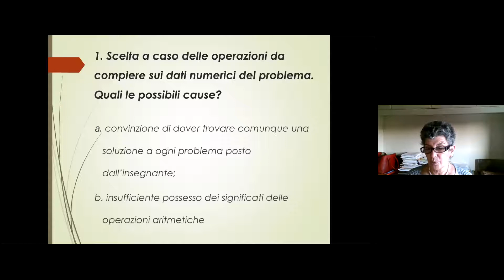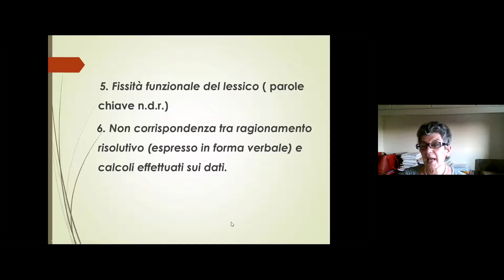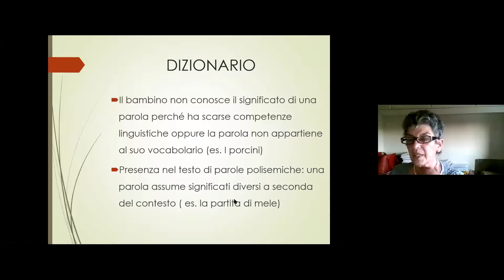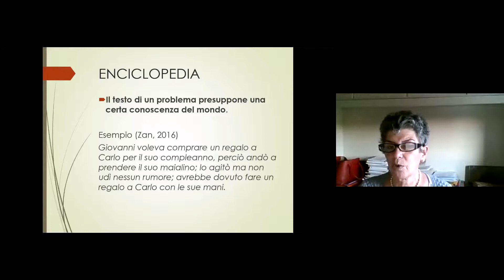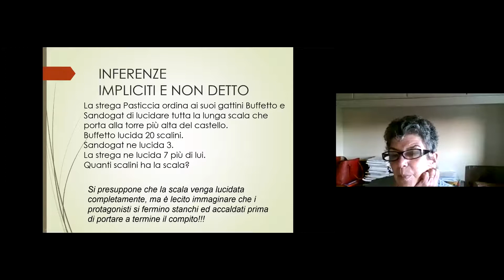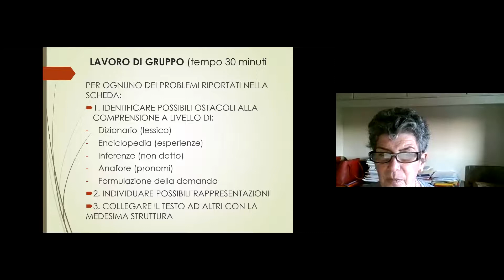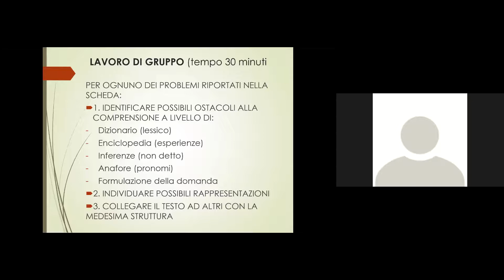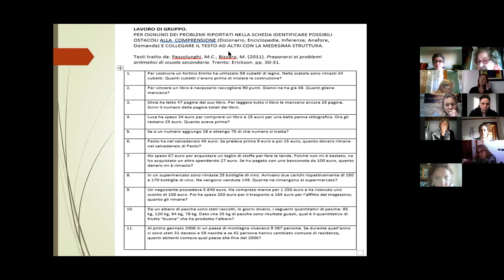Il problema dei problemi 2° parte - Patrizia Tasco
Laboratorio di Matematica alla scuola primaria - 16 aprile 2021